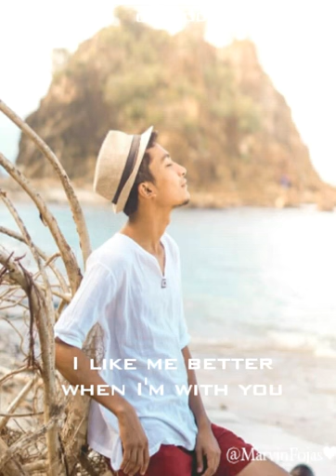I like me better when I'm with you // lauv with bHie❤ MARVIN FOJAS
Crush ko talaga to eh 😊   after a long time nagka crush narin ako sa wakas. After heart break  naging super bitter talaga ako.  But because of him once again I smile  and laugh.